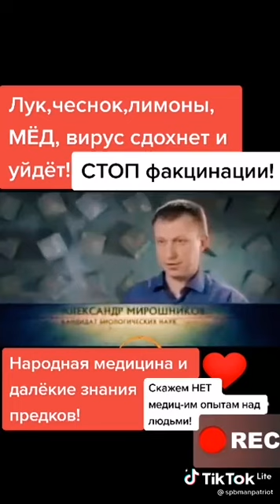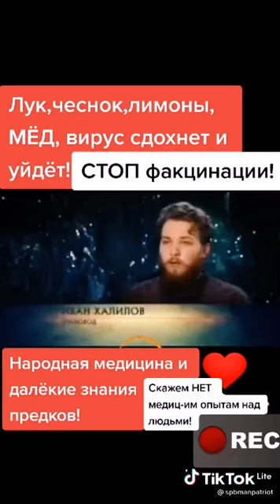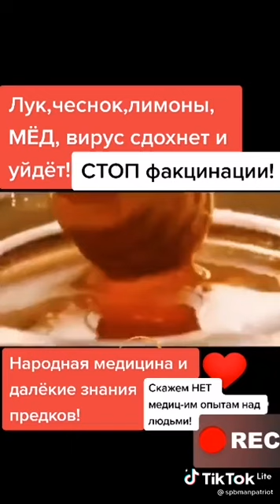Мед и его свойства